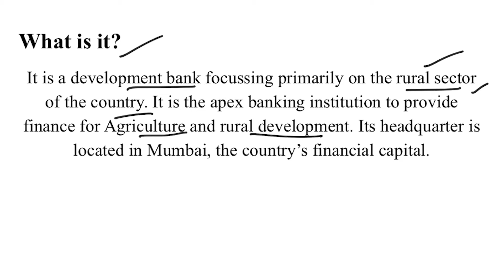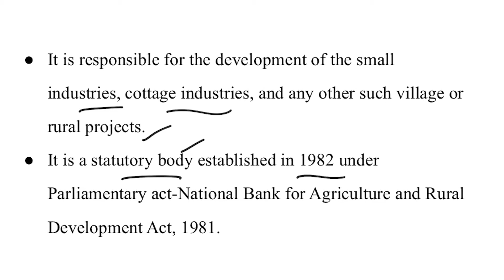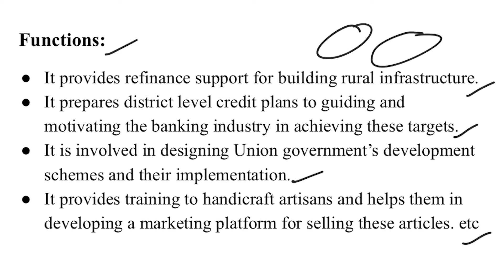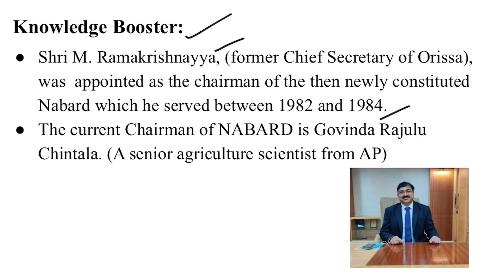NABARD Explained- Current Affairs 2020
Recently National Bank for Agriculture and Rural Development (NABARD) has introduced “Structured Finance and Partial Guarantee Programme to NBFC-MFIs”, a dedicated debt and credit guarantee product, to ensure the unhindered flow of credit to the last mile in COVID19 affected rural areas. In this video, we shall try to understand what is NABARD, how does it work, and what indeed is its work in India

Epatya is India's No.1 Site for preparation of various competitive exams like UPSC, SSC CGL, SSC CHSL, RRB, APPSC, TSPSC, KAS etc. We have Unlimited Quastions  for Practice and it's One stop solution for all competitive exams.